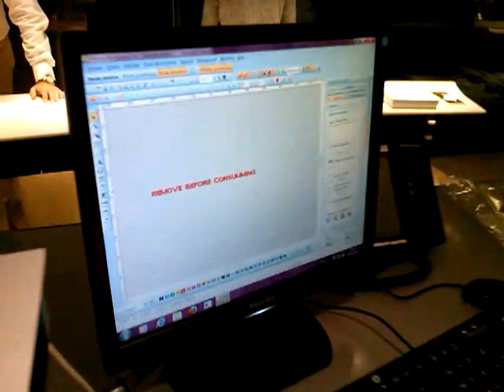Personalization by Empreinte Atelier - Filmed with LG Optimus L7